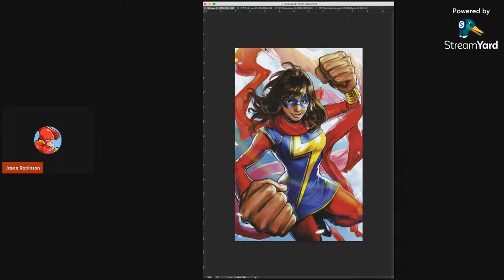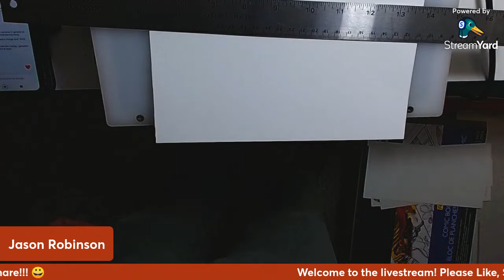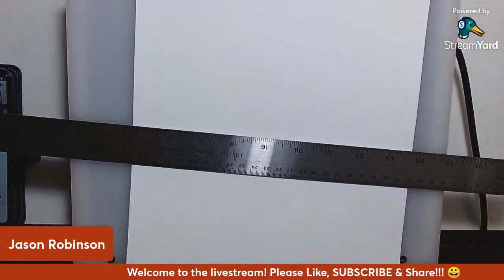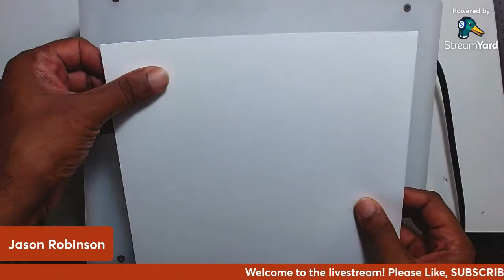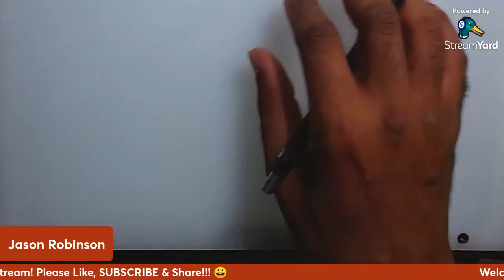Drawing (and IMPROVING) Kamala Khan! 😎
Drawing my version of Kamala Khan's MS. MARVEL!

Signed copies of my horror comic (written by @NasserRabadi), 𝗦𝗘𝗖𝗥𝗘𝗧 𝗖𝗢𝗠𝗜𝗖𝗦 𝗣𝗥𝗘𝗦𝗘𝗡𝗧𝗦, are still available!!!

𝗔𝗥𝗧 𝗠𝗔𝗧𝗘𝗥𝗜𝗔𝗟𝗦 (𝗮𝗻𝗱 𝗔𝗺𝗮𝘇𝗼𝗻 𝗹𝗶𝗻𝗸𝘀):
𝗣𝗮𝗽𝗲𝗿:
Strathmore 400 Series Bristol Board (9x12) - Smooth
Canson Artist Series Universal Paper Sketch Pad (9x12)
Strathmore 500 Series Bristol Board (11x14) - Plate
Canson Comic Book Art Boards Pad with Preprinted, Non-Reproducible, Blue Lines

𝗣𝗲𝗻𝘀:
Uni-Pin Fine Line Pens (6-pack)
Uni Pin Fineliner Drawing Pen - Black - Brush Nib
Pentel Fude Brush Pen, Extra Fine (XFL2F)

Akashiya Fude Brush Pen Shin-Mouhitsu - Fine Tip
Pentel Arts Portable Pocket Brush Pen (Medium Point)
Platinum Carbon Ink Bottle 60ml - Black

𝗪𝗵𝗶𝘁𝗲-𝗢𝘂𝘁:
Presto! Multipurpose Correction Pen, 12 ml, White, Sold as Pack of 3

𝗣𝗲𝗻𝗰𝗶𝗹𝘀:
Staedtler Mars 780 Technical Mechanical Pencil, 2mm
Staedtler Mars Carbon Lead, 12 x 2mm, HB
Staedtler 502 BK A6 Mars Rotary Action Lead Pointer and Tub for 2mm Leads
Pentel Mechanical Pencils, 0.5 mm

𝗘𝗿𝗮𝘀𝗲𝗿𝘀:
Pentel Clic Retractable Eraser with Grip, 3 Pack
Tombow 57315 Mono Zero Eraser and Refill Value Pack, Round 2.3mm

𝗩𝗶𝗱𝗲𝗼 𝗘𝗾𝘂𝗶𝗽𝗺𝗲𝗻𝘁:
GEEPIN Clamp Mount Stand for cellphones and tablets
Logitech C920x HD Pro Webcam, Full HD 1080p/30fps Video Calling